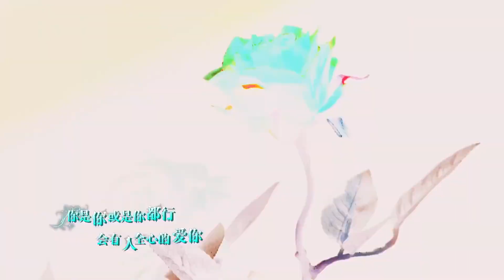【小剧场】关晓彤 宋亚轩 姐弟同台跳《EiEi》王牌对王牌6